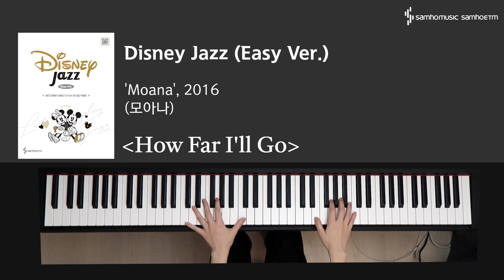[Disney Jazz (Easy Ver.)] How Far I'll Go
디즈니 작품의 베스트 OST 곡들을 모아 재즈로 편곡하여 수록한 『Disney Jazz (Easy Ver.)』
인어공주 OST ‘Under The Sea’, 겨울왕국 OST ‘Let It Go’부터 2021년 작인 엔칸토 OST ‘We Don't Talk About Bruno’까지 총 28곡이 수록되었습니다.
재즈 피아니스트 ‘지민도로시’만의 재즈 편곡이 더해진 피아노 연주와 함께해요!

⟨곡 정보⟩
제목 - How Far I'll Go ('Moana', 2016)
작사·작곡 - Lin-Manuel Miranda